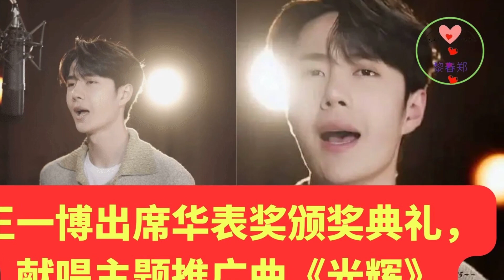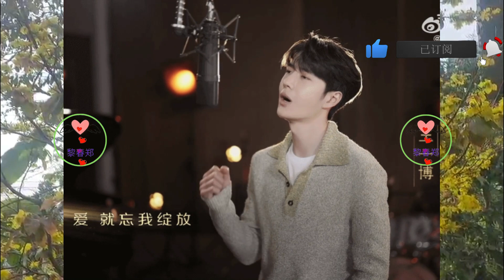王一博出席华表奖颁奖典礼，献唱主题推广曲《光辉》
这是王一博首次作为电影人的身份，亮相华表奖，这位新人演员，我们是非常期待了，上一次的亮相舞台，是带着《长空之王》，亮相北京电影节，作为电影人，王一博不同于以往，而是低调谦逊的。
长江后浪推前浪，新鲜血液的注入，必然是一个充满新鲜能量的，这对于中国的电影事业而言，无疑是一件好事。
今年对于王一博而言，是他迈入电影圈的元年，《无名》和《长空之王》的上映，都有着不俗的口碑跟成绩，值得我们赞许跟支持。
这次亮相华表奖，带着作品来，那就是《无名》《长空之王》和《热烈》，同时呢，我们通过华表奖的彩排现场看，电影《热烈》会有专属的宣发舞台，届时呢，这部影片的导演、制片人、主创人员悉数到场，期待着我们的王一博吧。